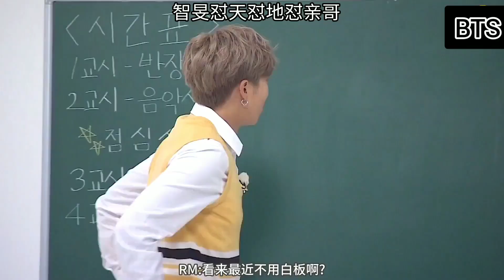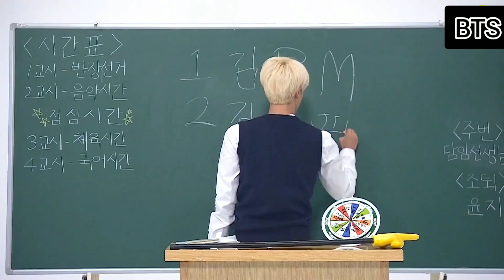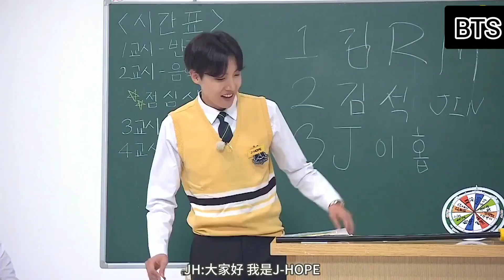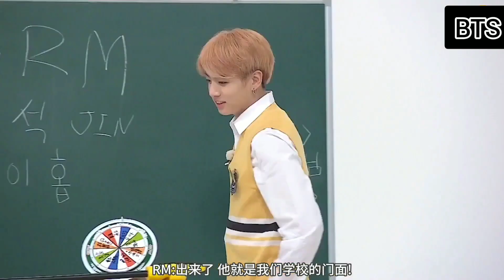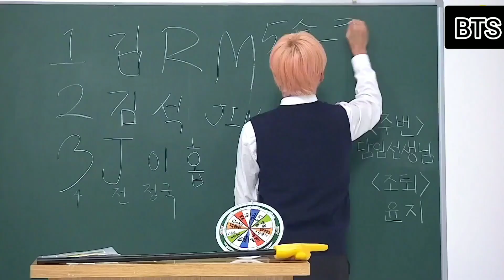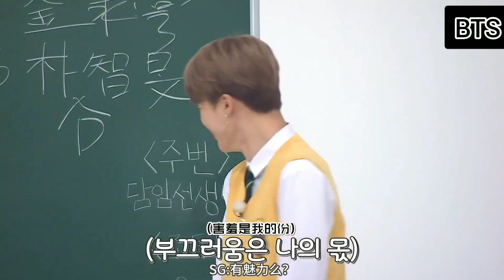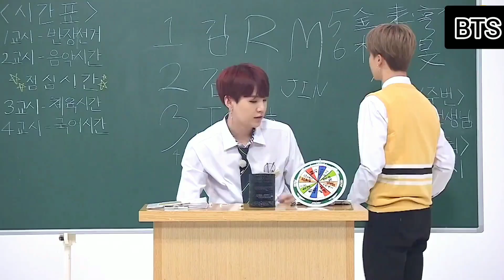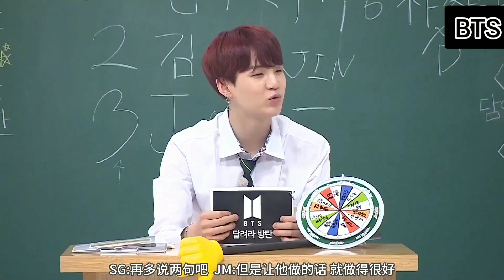有钱、学霸、学渣中高冷忙内柾国选为班长！【BTS】【防弹少年团】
原视频来自网络，版权归公司所有。